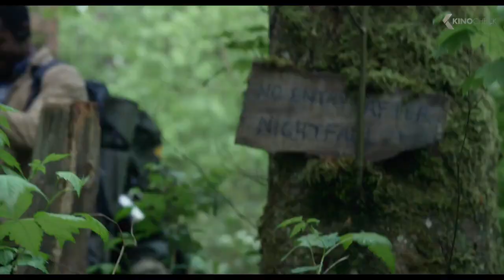BLAIR WITCH Trailer 4 (2016)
A group of college students venture into the Black Hills Forest in Maryland to uncover the mysteries surrounding the disappearance of James’ sister who many believe is connected to the legend of the Blair Witch. At first the group is hopeful, especially when a pair of locals offer to act as guides through the dark and winding woods, but as the endless night wears on, the group is visited by a menacing presence. Slowly, they begin to realize the legend is all too real and more sinister than they could have imagined.

BlairWitch is a new movie by Adam Wingard, starring Callie Hernandez, James Allen McCune and Brandon Scott.